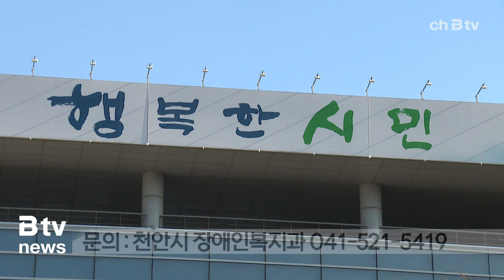천안시, 21일까지 장애인일자리 참여자 모집 (천안)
천안시는 오는 21일까지 내년도 장애인일자리 사업 참여자를 모집합니다.

모집인원은 복지일자리 140명을 비롯해
일반형 121명, 특화형 21명 등 모두 282명입니다.

대상은 천안에 살고 있는 미취업 등록장애인으로,
2년 이상 일자리사업에 참여하거나,
국민건강보험 직장가입자는 제외됩니다.

신청은 각 읍면동이나 시청 장애인복지과로 하면 됩니다.